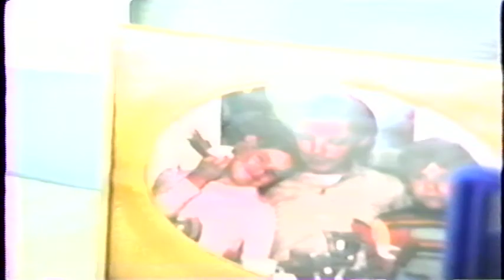Vickie win Paul Bunyan, Paul Bunyan Parade, Jennifer Piggott Graduation Party